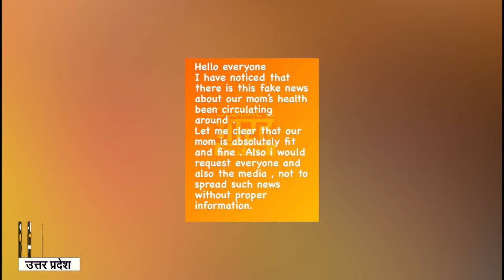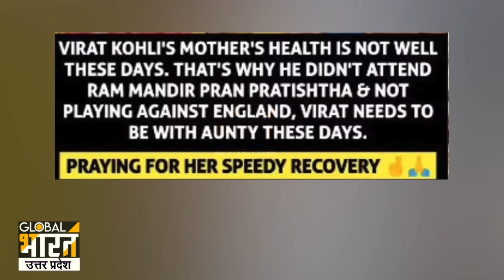बार-बार छुट्टी क्यों ले रहे विराट, खास दोस्त ने किया खुलासा, पाकिस्तान में कोहली के खिलाफ बड़ा खेल